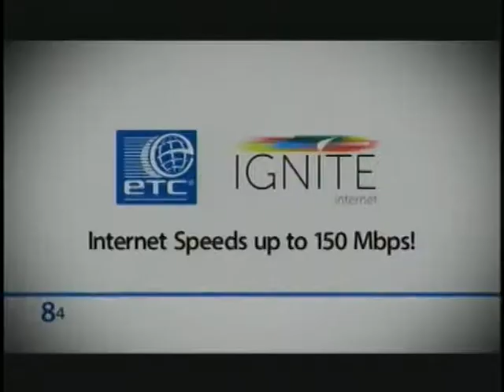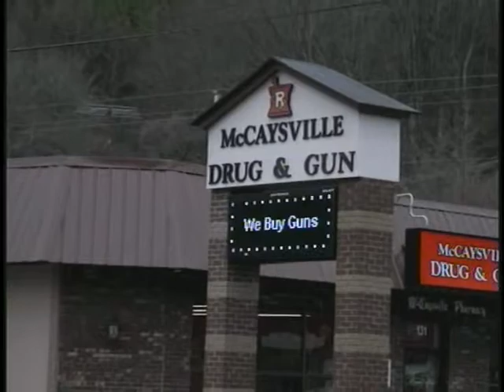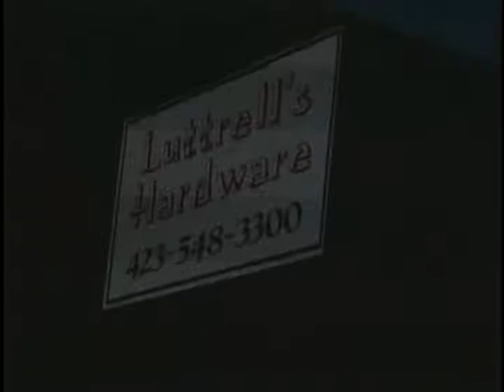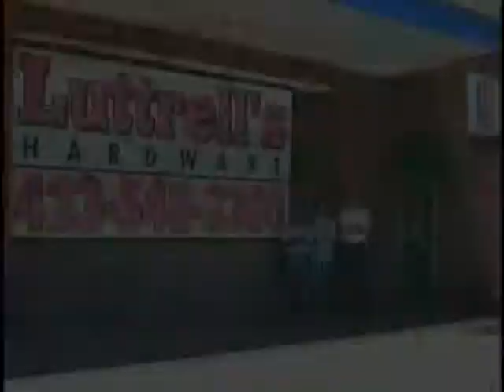Blue Ridge Dermatology visits The Cherie Show